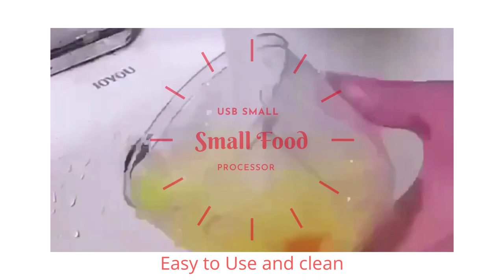Mini Vegetable Chopper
USB Rechargeable Mini Chopper is the Perfect for all mini Purpose of Kitchen activities.
Mini Slicer Cutter Portable Food Processor with Speedy 3 Blades
Baby Food Grinder Meat Mincer for Kitchen and Home(250 ml)

wireless electronic mini garlic copper
electronic mini chopper
Mini Chopper for kitchen
main garlic chopper
wireless electronic mini garlic Chopper unboxing
electronic mini garlic Chopper unboxing
Mini USB chopper
electronic mini chopper for home
best chopper
top 5 best chopper
rechargeable garlic chopper
garlic Chopper for home
garlic chopper maker machine

smartgadgetsanditemsforeveryhomeunder499 smartkitchengadgetsunder499 # smartkitchenappliances # smartgadgetswhi uniquekitchenproducts cheapestkitchenitems gadgets